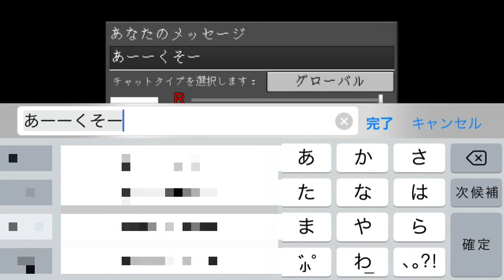クズの所業 Trash's work(Planet of Cubes/Planet Craft/惑星クラフト)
救いようがないな